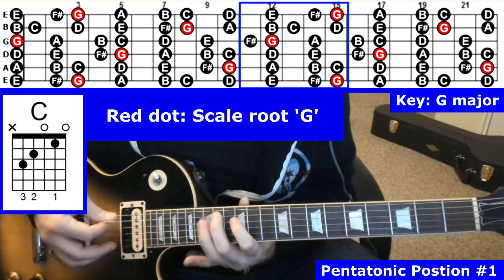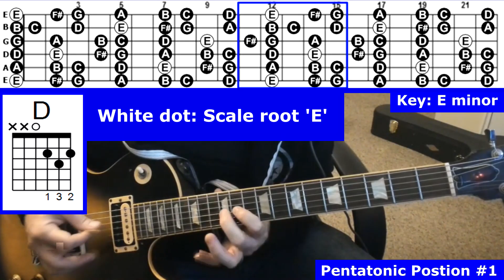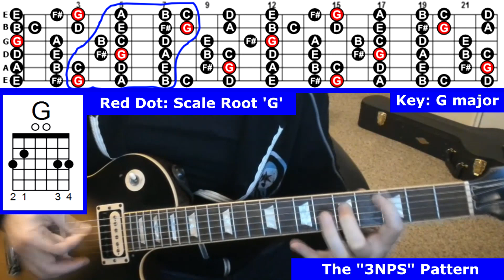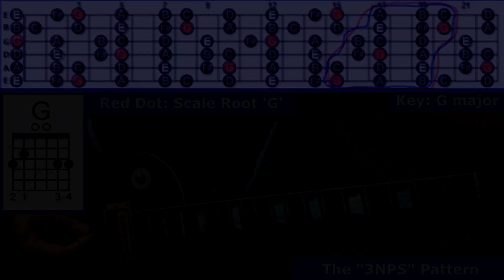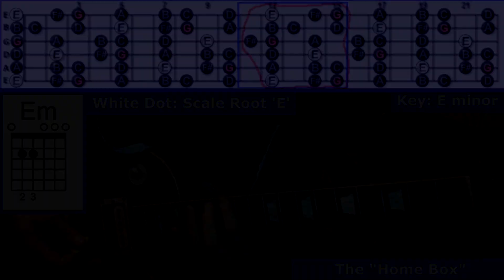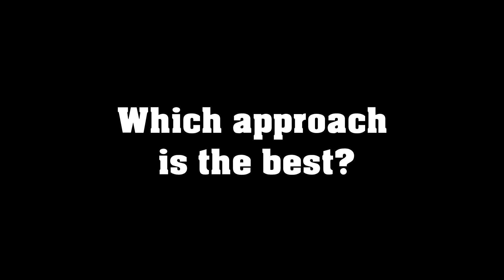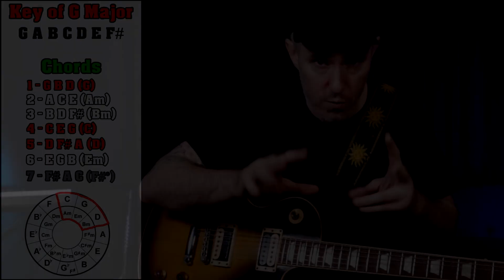"Patterns on the Fretboard"